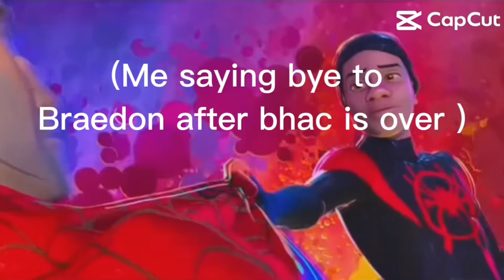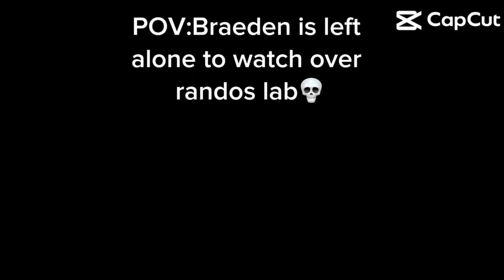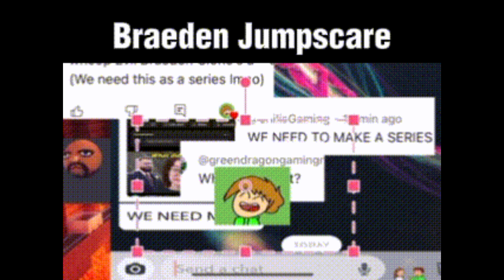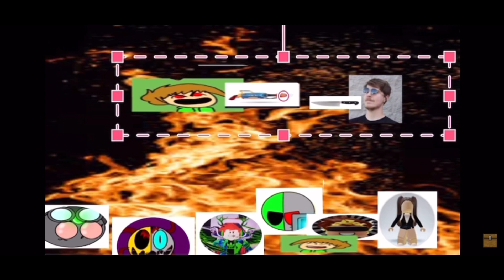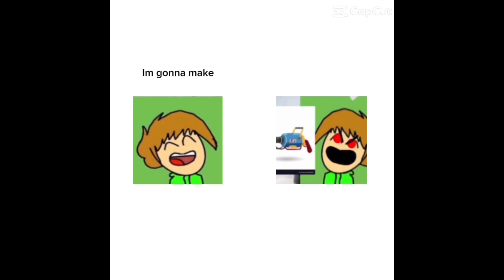7 Minutes and 11 Seconds of BHAC memes to help you wait for Part 5